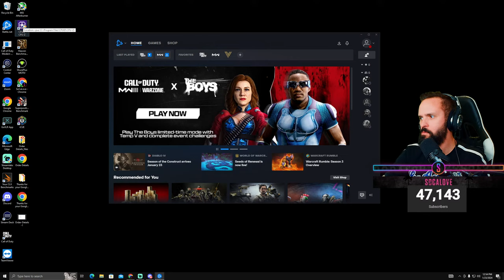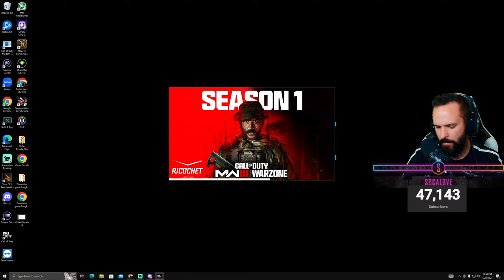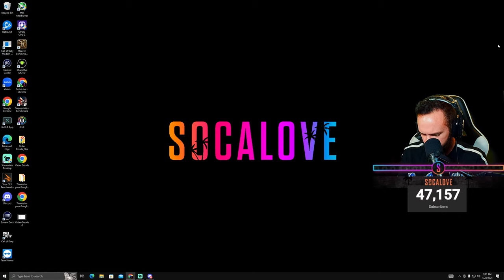🎬 BETTER THAN THE MOVIES 🎬 | #1 ALL-TIME IN WARZONE WINS | (9,231+ Wins)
Former #3 In Big Map Wins In Warzone 1, #2 In Wins in Battlefield Firestorm & Among The Top Wins In Warzone 2. SoCal Excels at Winning, Communication, Strategy, Squad Play & Sniping.

✟ Rob Brooks, aka SoCal,  is from Seal Beach, California.  He was born with Proximal Femoral Focal Deficiency (PFFD) - a rare birth defect resulting in one leg shorter than the other - and has a prosthetic leg.  Rob was a 🏀basketball star in his youth, catching the attention of national news outlets and well-known people in the industry.  He graduated from The University of Southern California (USC) in 2007 with a Sociology degree and was a College Basketball Coach for 10 years.  Rob began his streaming career in 2019.  He currently lives in Clearwater, Florida with his wife @ceasey0  , twin babies Bravo & Sicily, and four German Shepherd dogs.  Rob is passionate about health and fitness.  He follows a rigorous routine of high intensity workouts, 20 hour daily fasts, and a high protein/low carb diet. Got Abs?💪

NEW CHANNEL- YouTube.com/@RobBrooks

▶ WATCH the documentary about my life:
Youtu.be/ecr2pNmRROM

✧ Stream Schedule: 7 days a week, 9 hours a day
✧ Begins around 11:30AM Eastern/NY

Youtube.com/channel/UClgYUdjvp4SqjTK2dC8O2hw/join